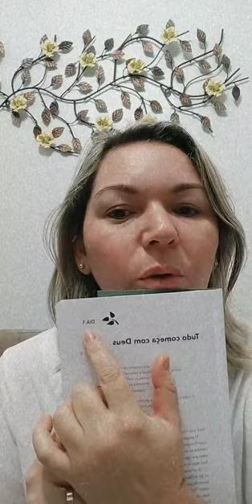SÉRIE - Uma vida com Propósito - LIVE 1/40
[gravação da live do Instagram] Iniciou dia 17/08/2020 - Ao vivo todos os dias às 06:00 no INSTAGRAM

Resolvi gravar lives ao vivo todos os dias às 6 da manhã para ajudar pessoas a descobrirem o seu propósito. Lives baseadas no livro UMA VIDA COM PROPÓSITO.

Esteja comigo todos os dias durante 40 dias, ao vivo no meu Instagram. Ou assista às gravações por aqui a qualquer momento .

Se você ainda não me conhece, eu sou Carla Silva.
Professora; Pós graduanda em Neurociências e Comportamento PUC- RS;  Psicopedagoga Clínica, Institucional e Hospitalar; Mediadora do Programa de Enriquecimento Instrumental - Método israelense para desenvolvimento humano, pelo ISELP; Screener para Síndrome de Irlen (Dificuldade de Aprendizagem relacionada à visão).

Sou especialista alfabetização multissensorial e educação infantil, amante da psicopedagogia, da Neurociência e tenho a missão de Ajudar Pais e professores a resolverem problemas difíceis que impedem as crianças de se desenvolverem plenamente.